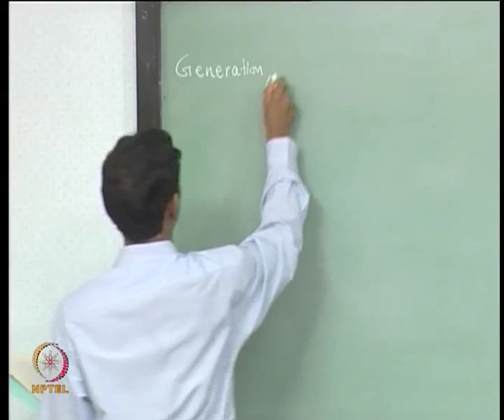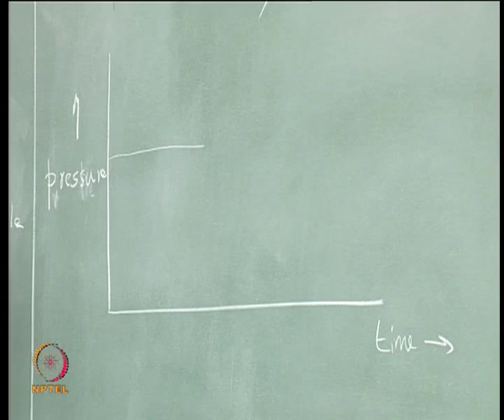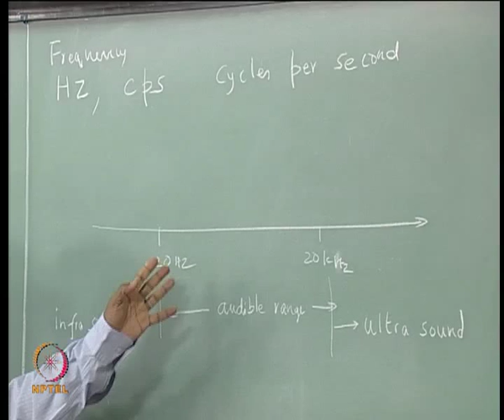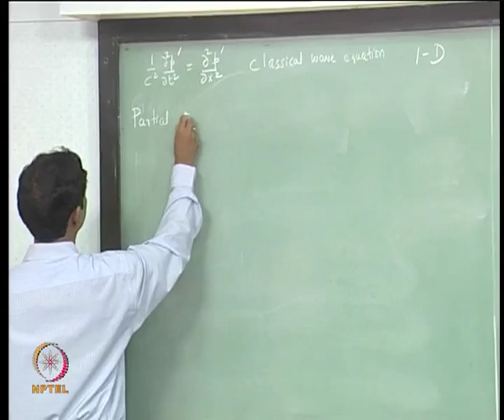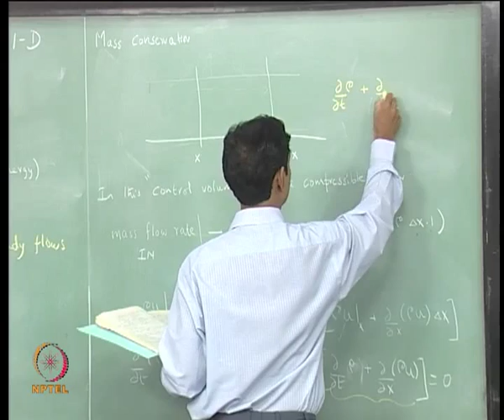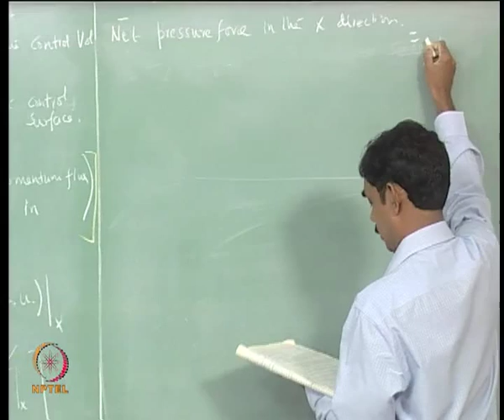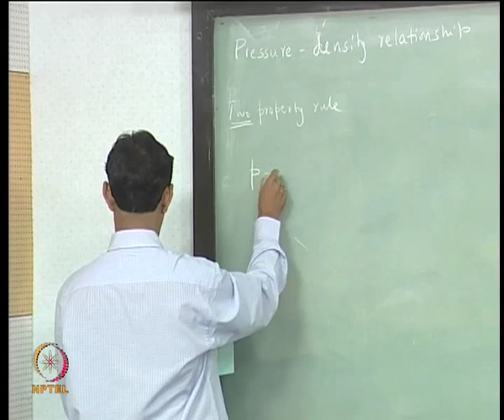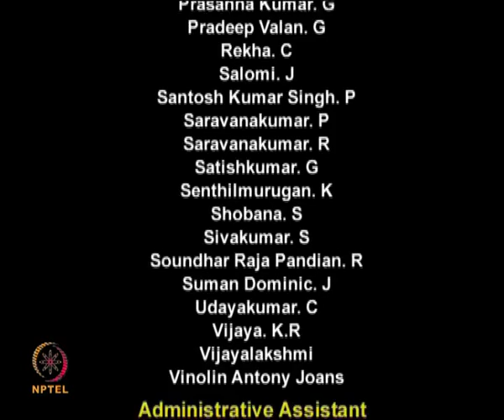Mod-01 Lec-02 Lecture 2 : Part I : Introduction to Acoustics Part II : Conservation Equations